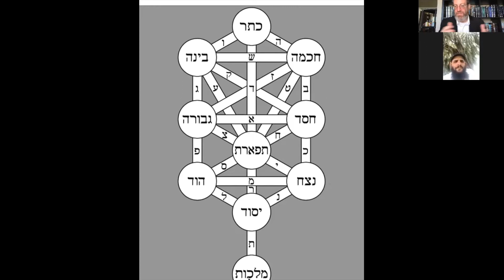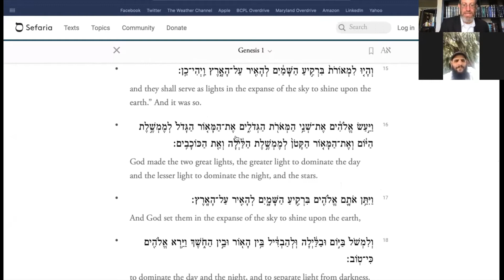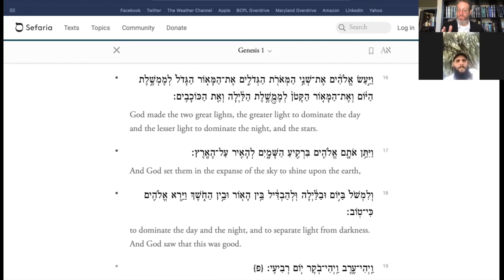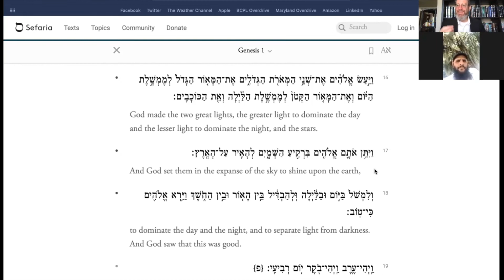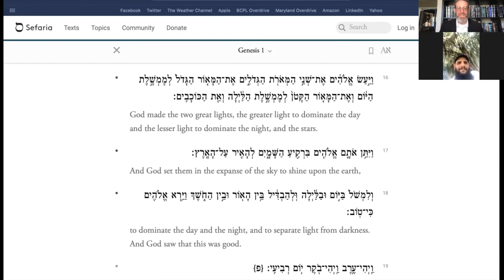Sweet & Good Torah - Talk with Rabbi Mordehay Darwish on Maaseh Bereishit - Day Four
Talk with Rabbi Mordehay Darwish about the Kabbalah secrets of the Fourth Day of Hashem's Creation.